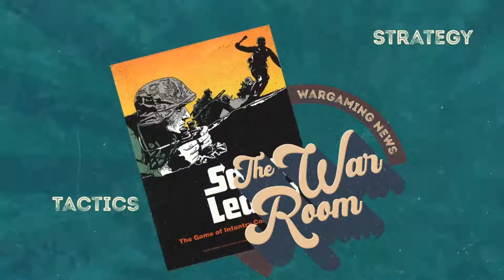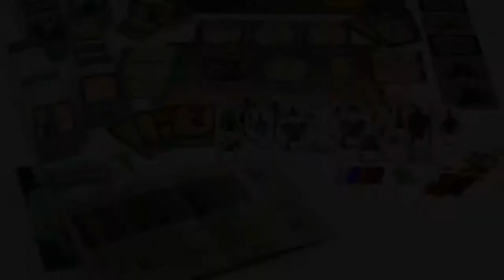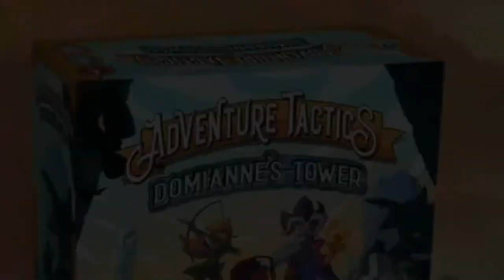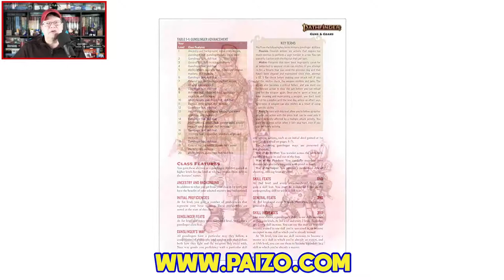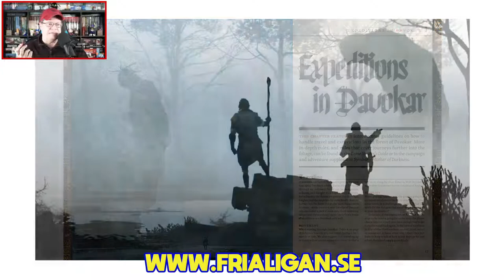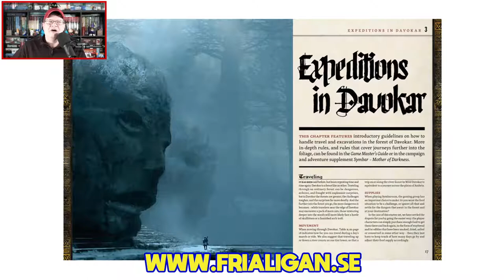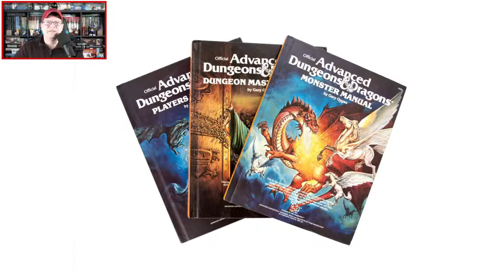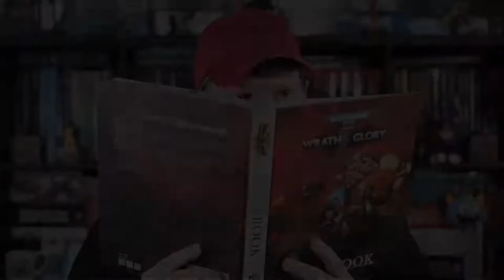The Gaming Gang Dispatch #608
Jeff shares the latest gaming news from Capstone Games, Free League Publishing, the Epic Games store, Deep Print Games, Stardock Entertainment, Monte Cook Games, Paizo Inc, Letiman Games, and more.